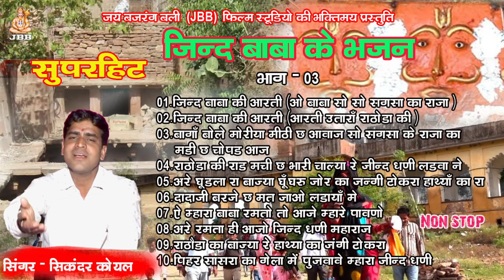जिन्द बाबा के सदाबहार भजन/भाग -3/सिकन्दर कोयल /Jind Baba Ke Super Hit Bhajan/Non-Stop /bhag-3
Bhajan :- जिन्द बाबा के सदाबहार भजन/भाग -3/सिकन्दर कोयल /Jind Baba Ke Super Hit Bhajan/Non-Stop /bhag-3
Singer :- सिकन्दर कोयल
Creator:-JBB FILM STUDIO KOTA
Made by JAI BAJRANG BALI [ JBB ] Film Studio, Kansuwa Chorah ,Kota ,Rajsthan

JBB FILM STUDIO KOTA, के चैनल पर अन्य वीडियो देखने के लिए नीचे दिए गए लिंक पर क्लिक करें।

9- आपणा ऊत जी, म्हारा जिंद धणी, कृपा बाबा रामदेव री, महिमा देवी देवताओं की ,रानी रूपादे की कथा ,एवं समस्त हाडोती राजस्थानी फिल्म जय बजरंगबली स्टूडियो।